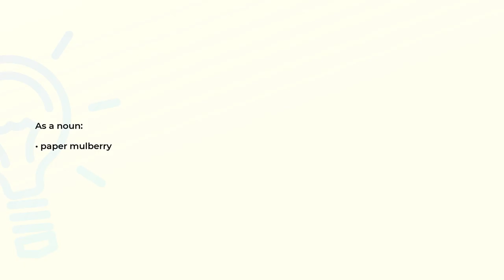What is the meaning of the word BROUSSONETIA?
Definition and spelling of the word BROUSSONETIA.

(00:00) Intro
(00:08) As a noun
(00:14) Spelling

As a noun (00:08):
• paper mulberry